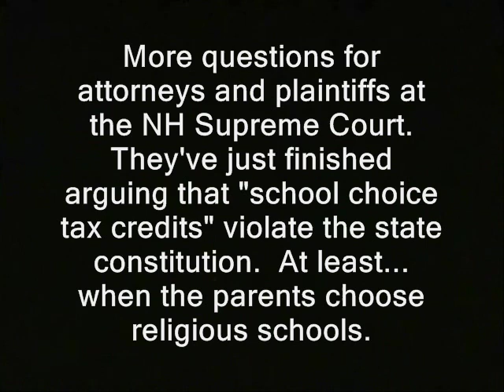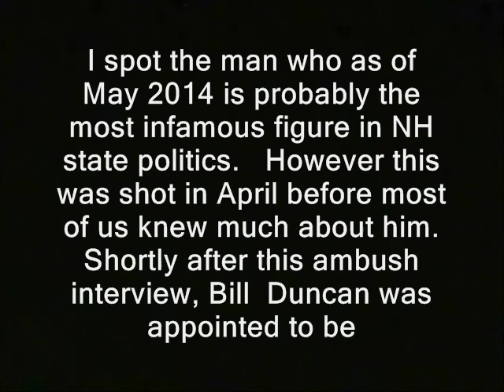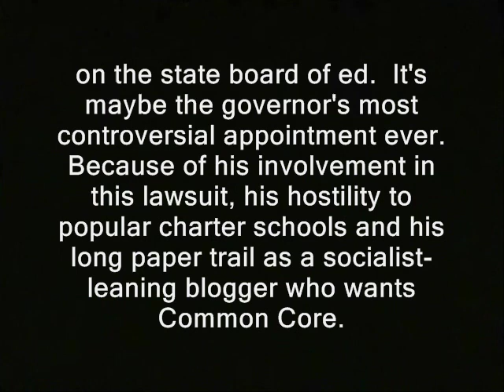Common Core poster-child Bill Duncan blows off students' rights questions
Sponsor - Common Core poster child Bill Duncan blows off students' rights questions.

' More questions for attorneys and plaintiffs at the NH Supreme Court.  They've just finished arguing that "school choice tax credits" violate the state constitution.  At least... when the parents choose religious schools.

I spot the man who as of May 2014 is probably the most infamous figure in NH state politics.   However this was shot in April before most of us knew much about him.  Shortly after this ambush interview, Bill  Duncan was appointed to be

on the state board of education.  It's perhaps the governor's most controversial appointment ever, because of Duncan's involvement in this lawsuit, his hostility to popular charter schools and his long paper trail as a socialist-leaning blogger who wants Common Core. '

new hampshire board of education maggie hassan governor.  bill duncan polarizing figure educrats supreme court video cops, police libertarianism voluntaryism voluntaryists edward snowden, ron paul, rand paul government, anarchism anarchists , feds nh freedom liberation successful resistance movements. americans united for the separation of church and states government schools public school dave ridley report free state project new hampshire julian assange, politics authoritarians. activism libertarians concord  high school aclu american civil liberties union busybodies ridleyreport indie reporters journalists journalism republicans democrats ben swann full disclosure creative commons license hunter s. thompson video free to use videographers. courts arguments lawyers defense attorneys richard head first amendment free speech freedom of the press the press media atlas shrugged galt's gulch in real life officers federal reserve  public domain footage state house law taxes property gun free zones free speech zones no child left behind testing waivers standardized gonzo journalism bennie hill benny. educrats